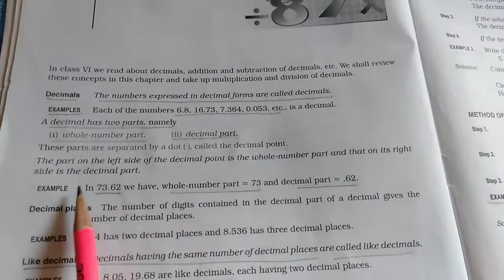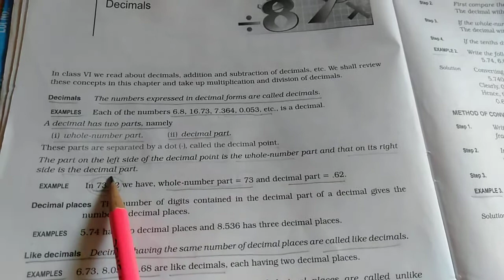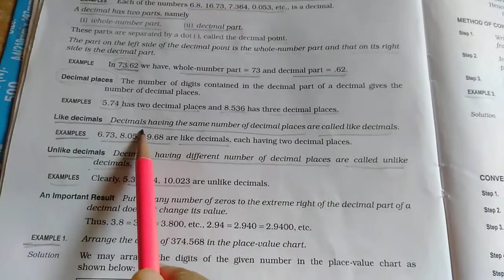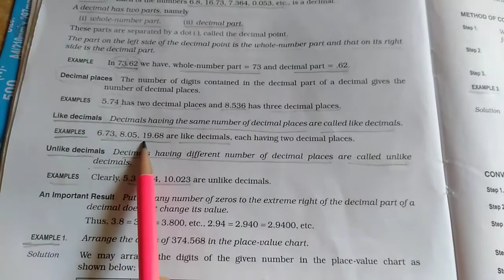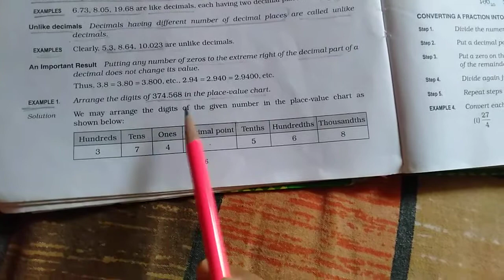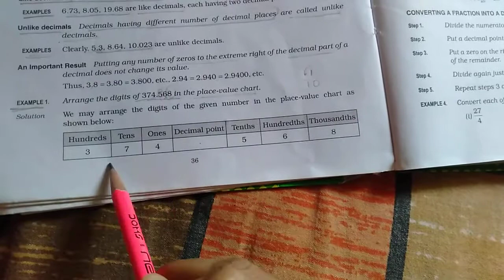RS AGGARWAL Maths class 7 PART-1, Chapter 3 (Decimals)